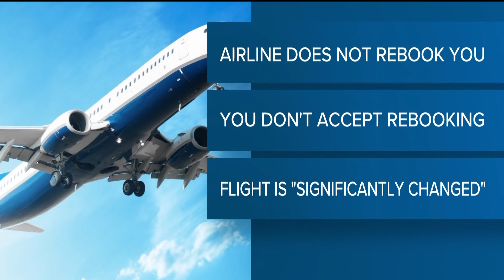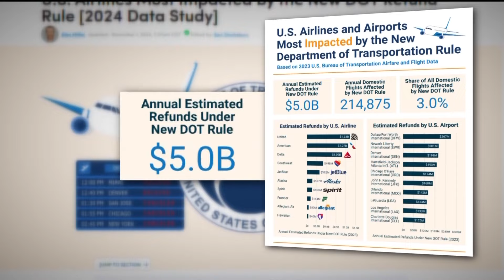New rules in place for flight refunds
The rules should help you get your money back if your flight is canceled.